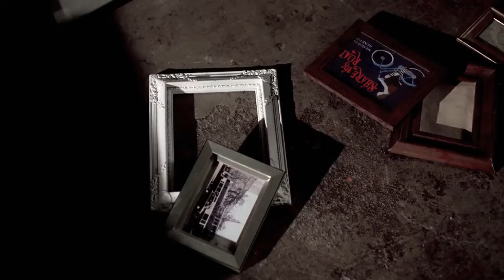MV HD 4K Lovelyz 러블리즈 Good Night Like Yesterday 어제처럼 굿나잇